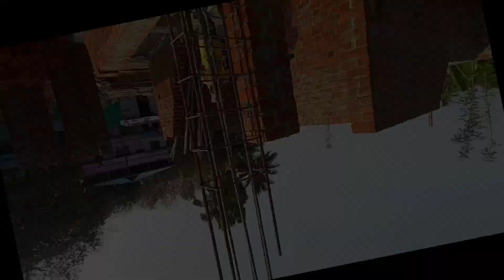Column Reinforcement work| Column stirrups & Lap joint work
This video make on Column Reinforcement work.

Column reinforcement work at using rods 16mm @ 8nos and stirrups @8mm rods used.